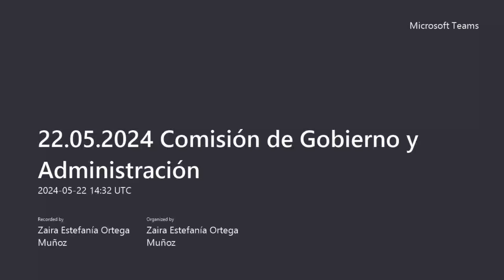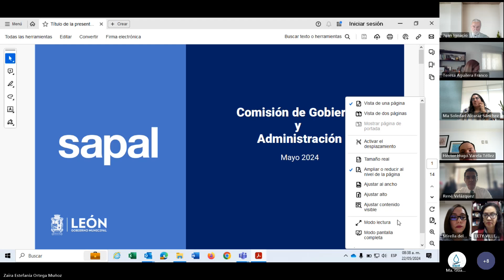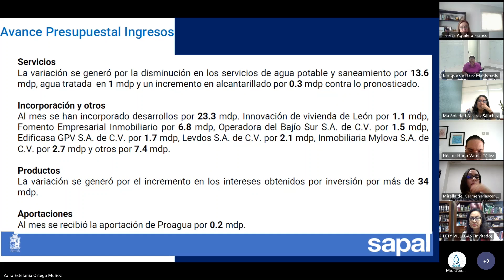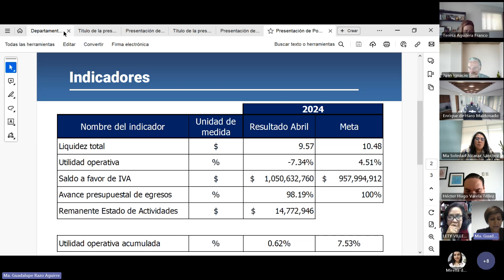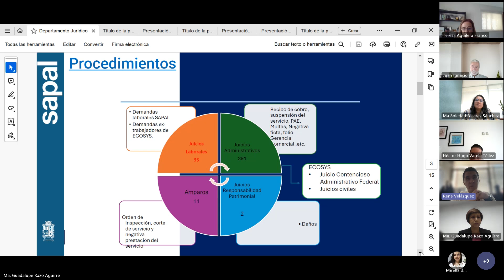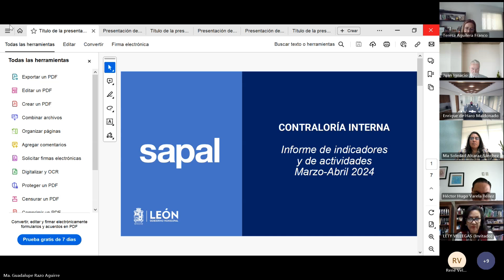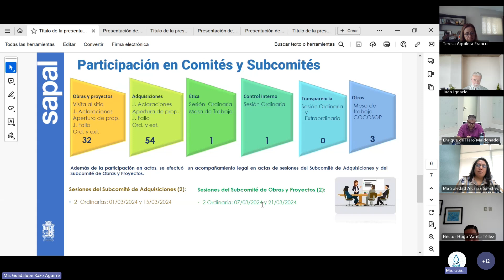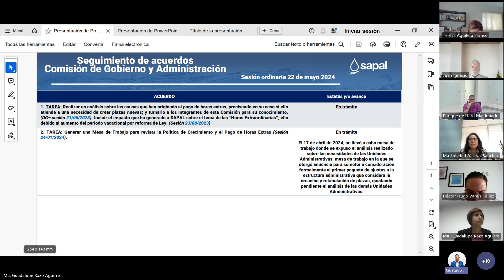COMISIÓN DE GOBIERNO 22/05/2024